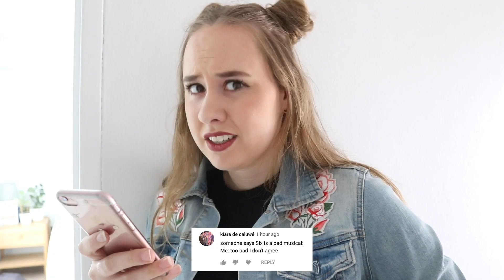Six the Musical In Everyday Situations (Part 2)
SIX IS BACK! Honestly Six has become one of my favourite musicals ever and I'm so glad you all wanted to see a part 2 to this video series!